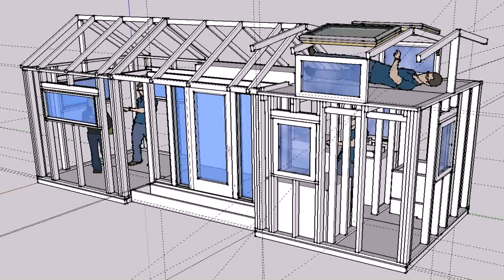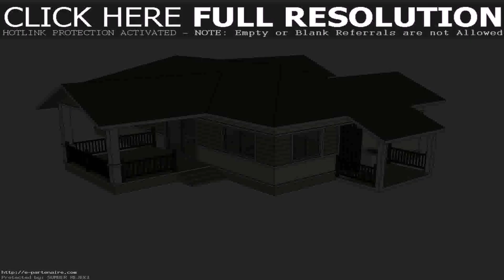Home Floor Plans Thailand - DaddyGif.com (see description)